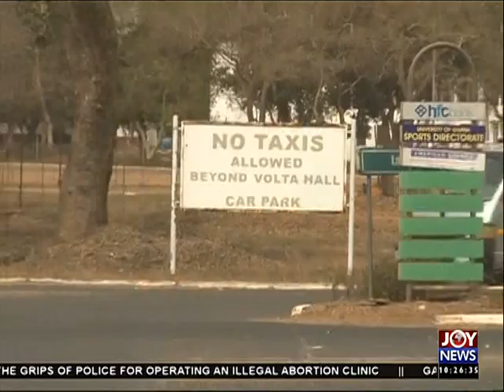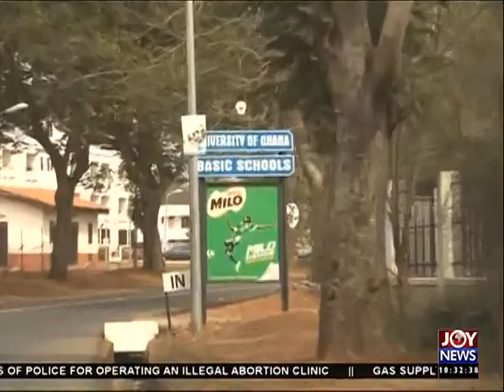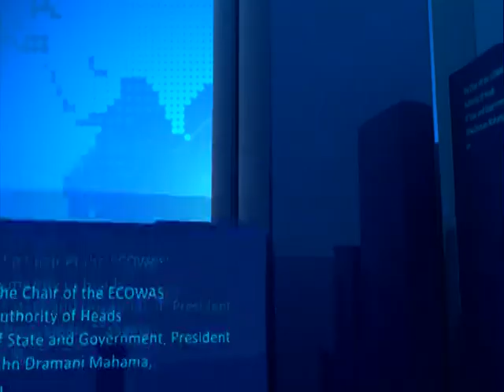Presbytarian Church - News Desk on Joy News (22-10-15)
Former presby moderator, Rev. Dr. Frimpong Manso quits church, and the university teachers association of Ghana to begin indefinite strike over book and research allowance.